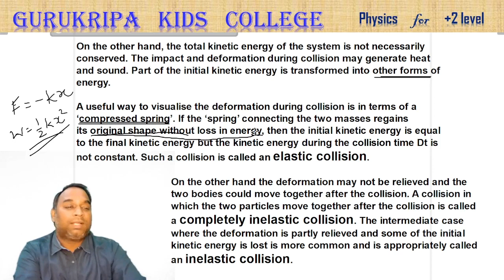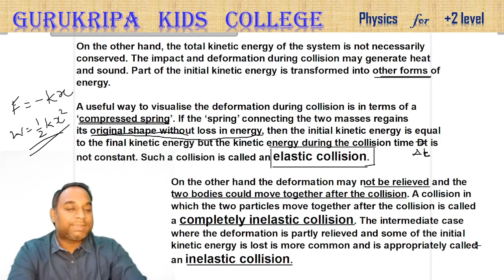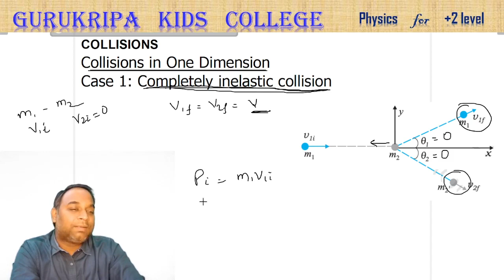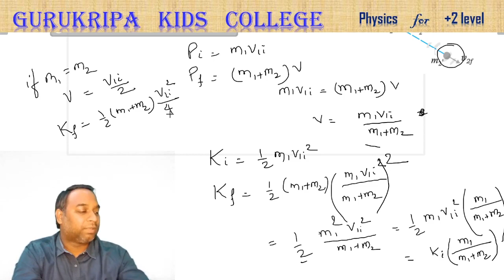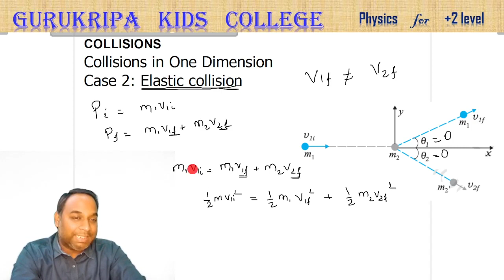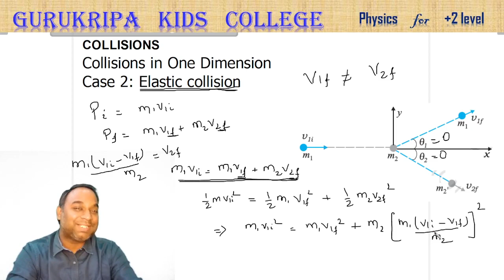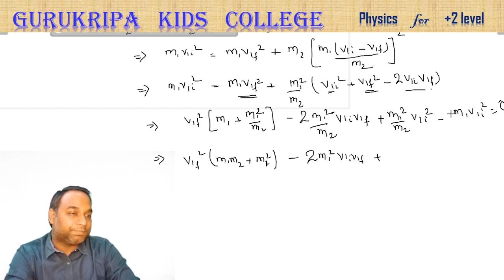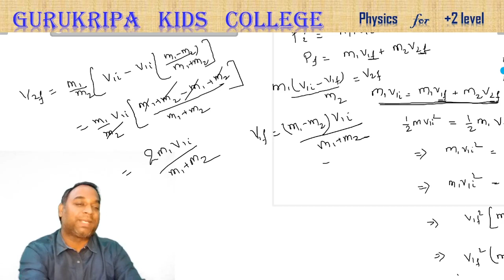XI Phy Vid 67 Work Energy Part 13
Study with Ankur Sir, Gurukripa Kids College, Kahalgaon.
Get access to all the FREE videos for Class XI Physics

Physics for Class XI
Chapter: Work, Energy and Power   Video # 13

Inelastic and Elastic Collisions